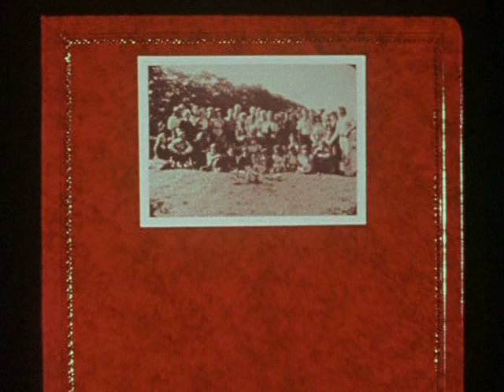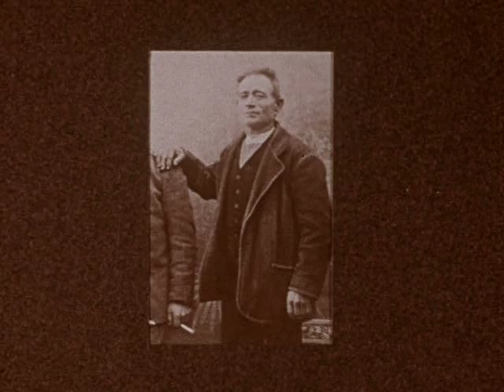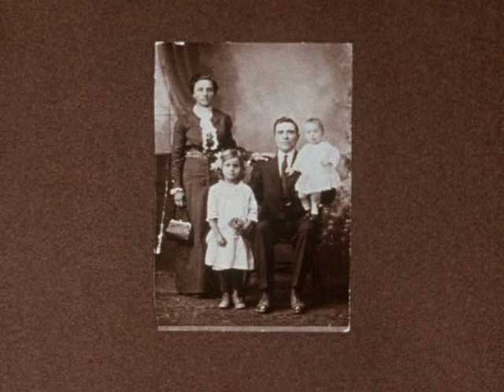Family Portrait - Part One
Part One: A 1976 TV show about an Italian-American family living in Waterbury, Conn.